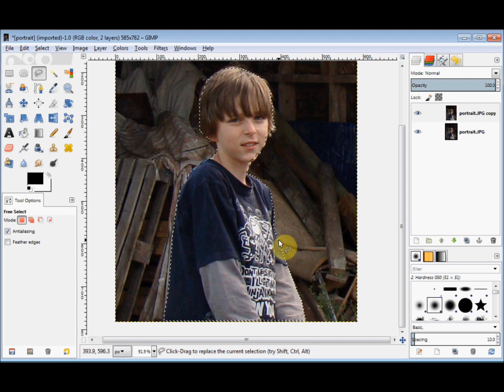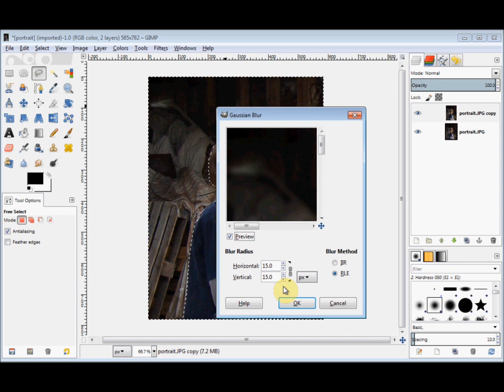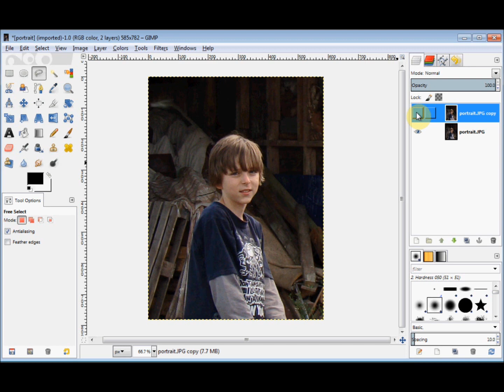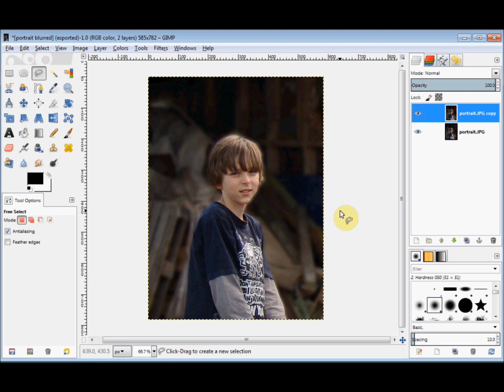Blur a Photo's Background with Gimp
Simple, single layer project ideal for gimp new comers. Create beautiful portrait photo, or disguise a messy or distracting background using the free photo editing program gimp 2.8